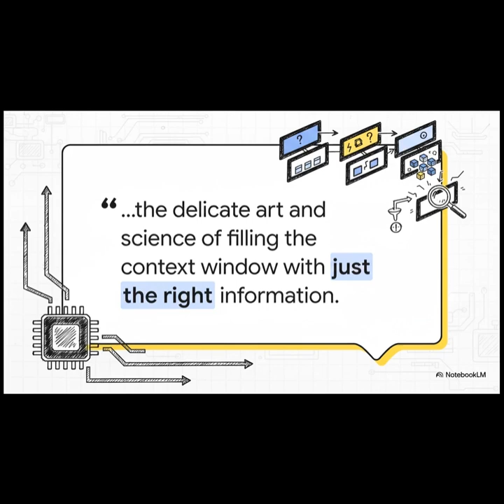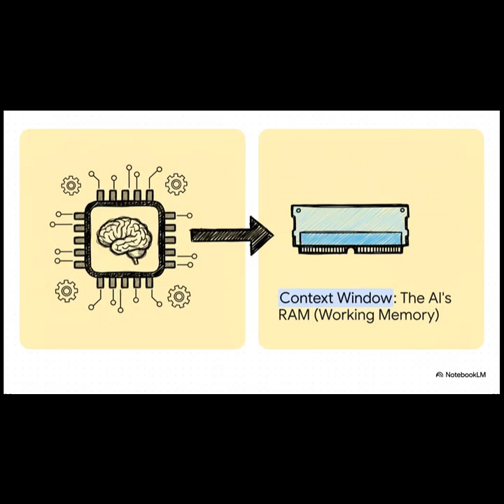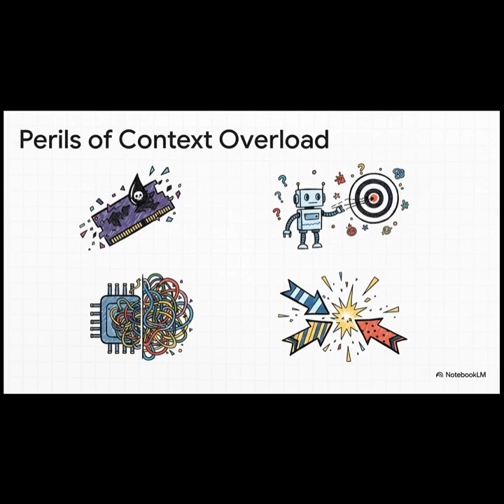Context Engineering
Think of an LLM like a CPU and its context window like RAM. You only get so much space, so what you pack in—and when—decides whether an agent actually finishes the job. The craft is called context engineering: write what matters outside the window, select only what you need, compress what’s bloated, and isolate tasks so agents don’t step on each other. Do this right and you cut tokens, latency, and hallucinations—while boosting success.”